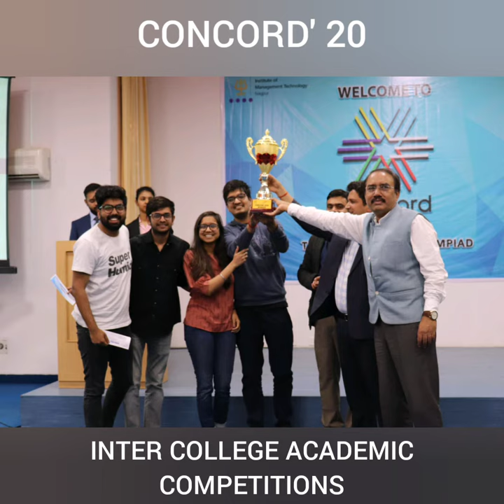Flashback February | IMT Nagpur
IMT Nagpur made the most out of the shortest month of the year.

Presenting 'Flashback February' a reminiscence of the events organised during the month, which liberated the students from their daily schedules.

February saw a myriad of events ranging from Concord'20 - the Management Olympiad to Section Wars - sports tournament. Students not only enhanced their skill set by participating in a finance workshop but were also high on emotions as they bid adieu to the graduating batch by organising a farewell for them.